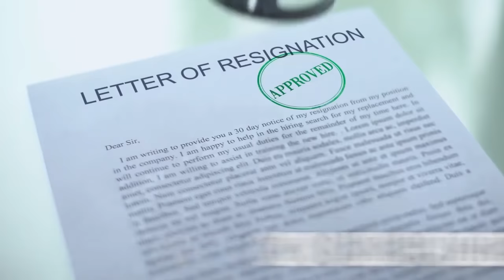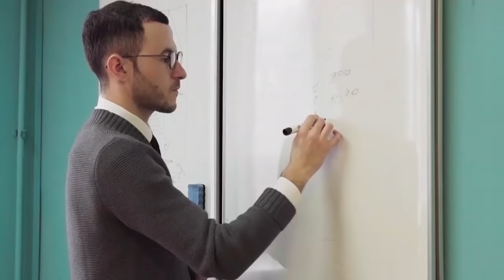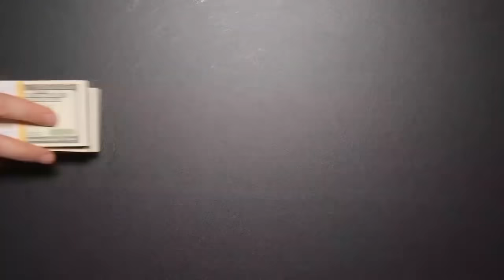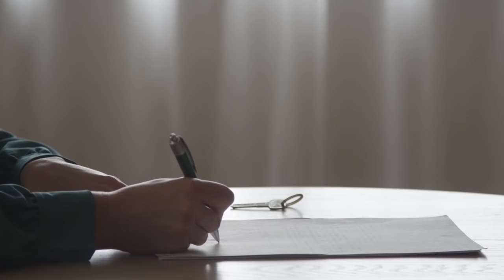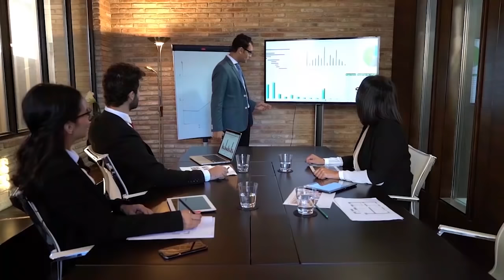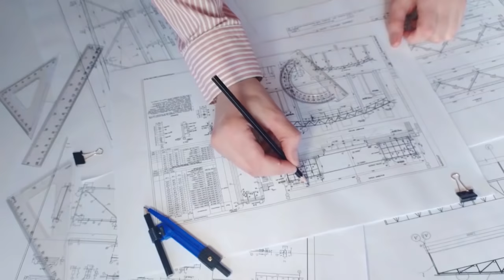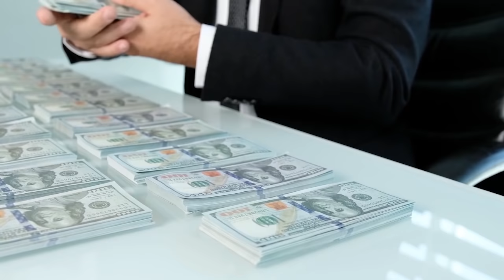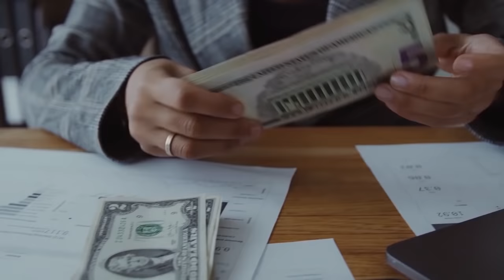Cómo Me Pensioné a los 34 con Bienes Raíces | EPISODIO 307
⁠🏠 Únete a mi Clase GRATUITA Semanal y Descubre el Método Exclusivo para Invertir en Bienes Raíces 👉🏻

EPISODIO 307: A los 24 años renunció a su trabajo de ingeniero en una empresa pública para invertir en un pequeño lote ¡y fue la mejor decisión de su vida!

Hoy Edgardo nos cuenta en este nuevo formato, cómo gracias a su decisión y a su organización financiera, poco a poco pasó de una casa construida a contar con una fortuna inmobiliaria de hoteles, centros comerciales y lotes que le permiten ser hoy un empresario e inversionista muy exitoso.

Quédate para conocer el ‘’ajá’’ y la estrategia que impulsó su crecimiento personal y financiero. Este episodio te regalará muchos ‘’ajás'’ a ti también, ¡no te lo pierdas!

📞 ¡Habla con uno de mis asesores y encuentra el programa ideal para ti!